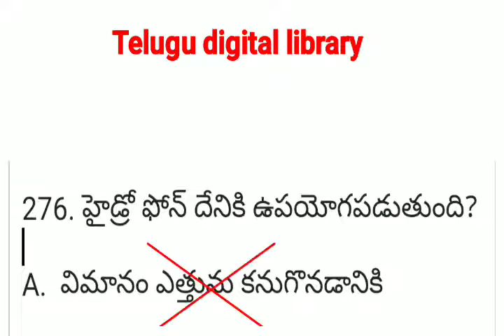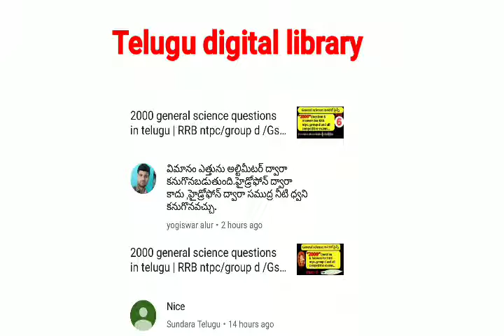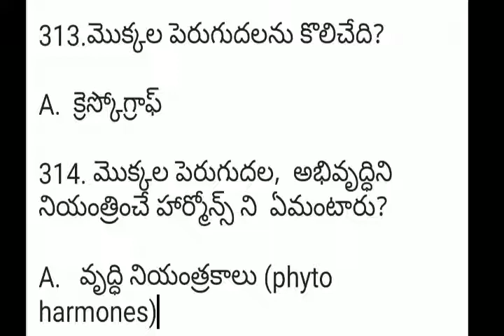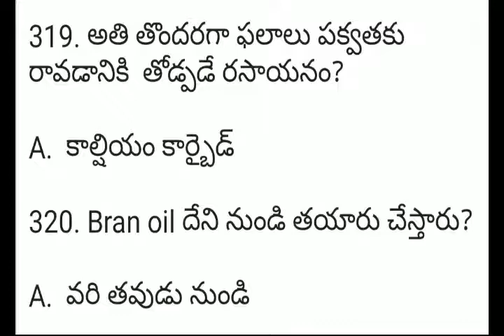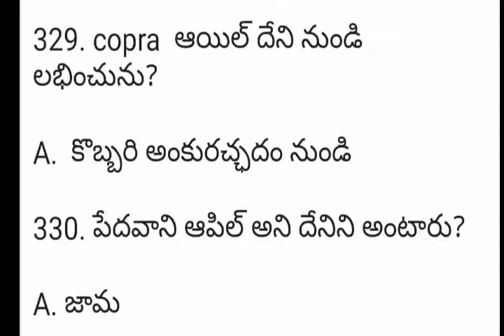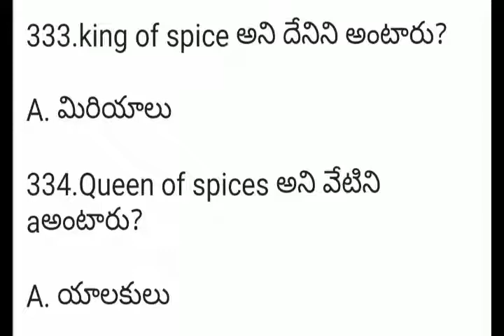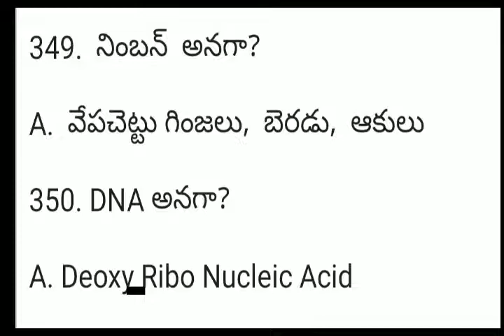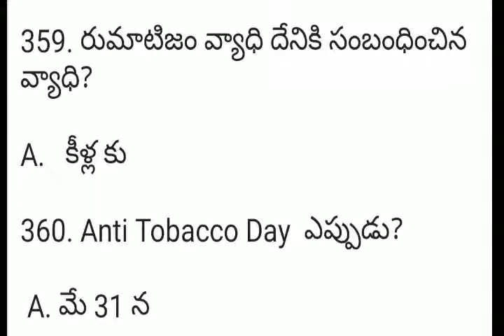Gs questions for RRB NTPC/Group d/all exams/2000 General science question and answers /#7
friends ఈ video లో rrb ntpc, group d కి సంబందించి general science   question and answers upload చేయడం జరిగింది.